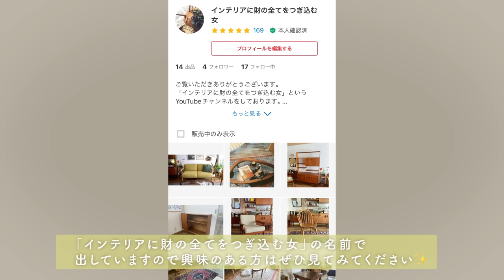Vol.28｜引越し決定！さようなら私の愛する家具たち｜最後のルームツアー｜２年半ありがとう✨｜物件巡りも🏠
こんにちは、インテリアに財の全てをつぎ込む女です✨

皆様、ついにそういうことになりました！！笑
引越しを自分で決めておいて、ここ数日おセンチになっています😂
雑貨を撤収された家具を見るとなんだか別人のように思えて寂しいんですよねぇ。
だから、この部屋のことを忘れないために記録を残しました✨

愛しの家具たち〜！今までありがとね〜✨❤️
次の大切にしてくれる方の元へ届きますように🥹

販売先は色々考えたけどメルカリにしました！(手数料高いけど)

引越しの都合上、大型家具の掲載期間は８月末までですが

次回は８月末か９月頭に新居の空っぽルームツアーをする予定です😏